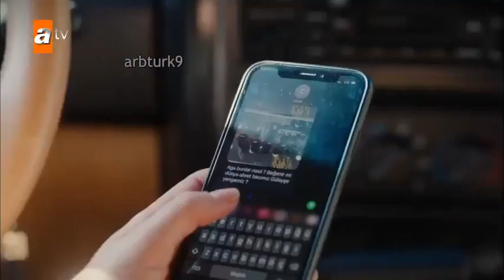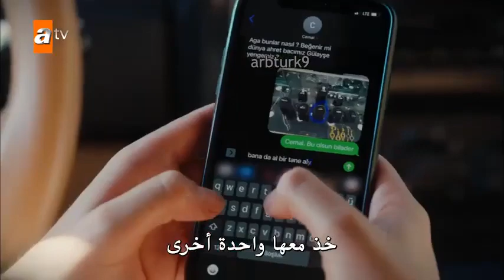حركات جول عائشة 😅مسلسل طيور النار